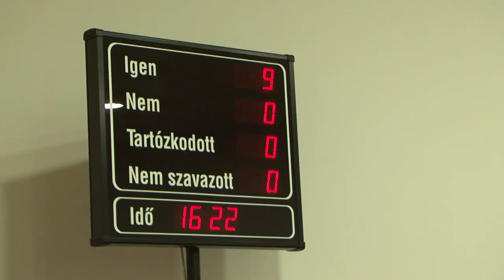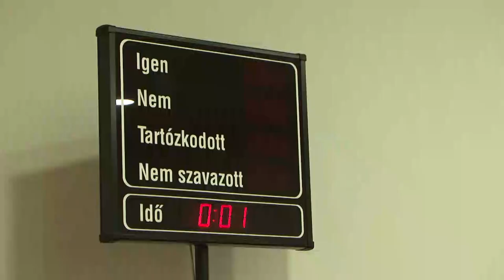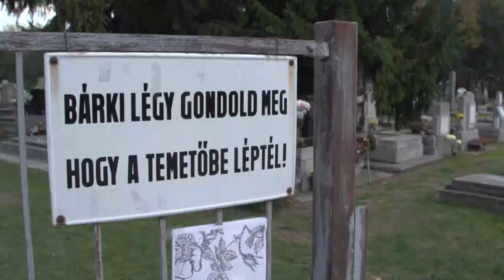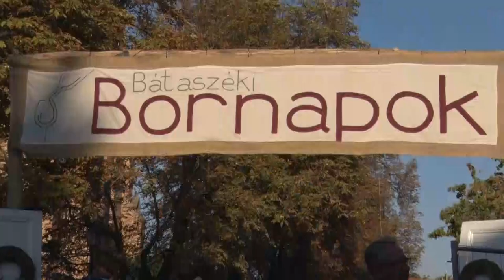2022-ben is fejleszt Bátaszék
2022-ben is fejleszt Bátaszék

5 millió forint értékben cserélnek lámpatesteket Bátaszéken és egy több, mint 23 millió forintos járdafelújítási projektre is pályázik a város. 2022-es év első testületi ülésén több fejlesztéssel kapcsolatos kérdésben is döntést hoztak a képviselők, de elfogadták azokat a költségvetési és program terveket, melyeket a település gazdasági társaságai nyújtottak be.